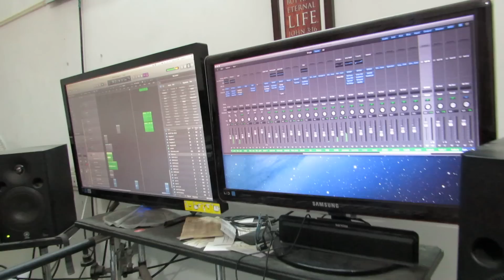J K Christopher's Neethi sathyam album programming session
Bro Philip & sharon's Neethi sathyam album  Programming session